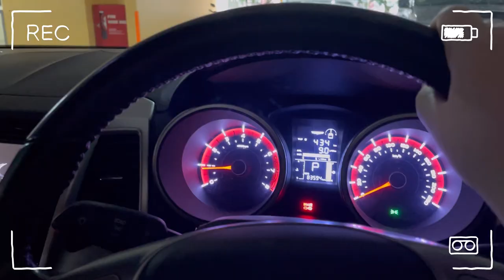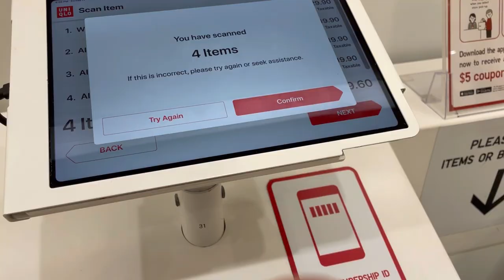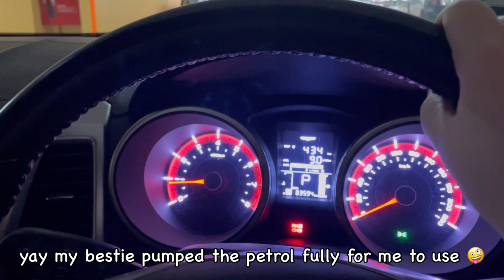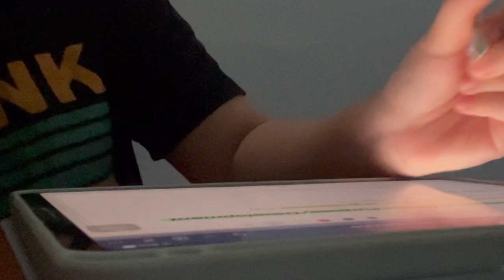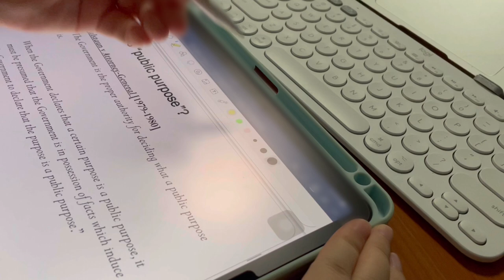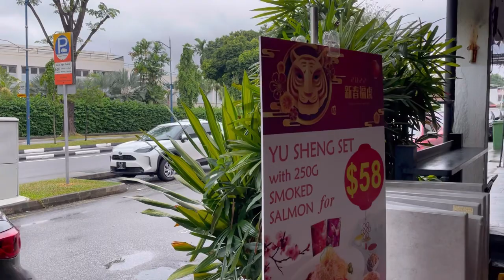NUS study vlog | project meeting, lectures, tutorials in school, Maxx Coffee at Central Library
My typical daily life as a student of NUS!

🦋 About me:

Nationality: Singaporean
Currently: Undergraduate
School: National University of Singapore (NUS)
Faculty: Business School